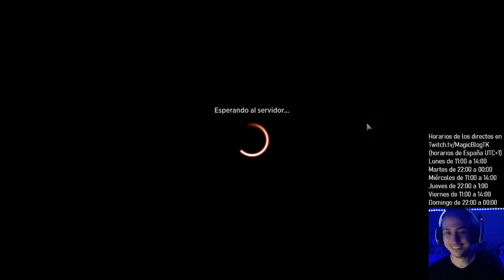Una forma original y distinta de jugar Ángeles. Azorius Angels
Mazo
4 Aspirante a luminarca (ZNR) 24
4 Adversario intrépido (MID) 25
2 Clériga de aerorruina (ZNR) 40
4 Valkiria justa (KHM) 24
4 Atrapahechizos de élite (STX) 17
4 Fantasma de aerorruina (ZNR) 39
4 Imitadora del Lagoespejo (ZNR) 60
4 Linvala, escudo de Portal Marino (ZNR) 226
2 Ángel de la legión (ZNR) 23
4 Ángel del destino (ZNR) 2
2 Escudo de Sejiri (ZNR) 37
4 Desactivación de Jwar (ZNR) 64
2 Llamada de Emeria (ZNR) 12
3 Isla (MID) 381
7 Llanura (MID) 380
1 Cueva del dragón de escarcha (AFR) 253
2 Senda de Portal del Crómlech (KHM) 260
3 Playa desierta (MID) 260

Sideboard
3 Reidane, diosa de los dignos (KHM) 21
2 Ángel de la legión (ZNR) 23
2 Prueba de talentos (STX) 59
2 Prueba de talentos (STX) 59
1 Ruinaskar (KHM) 9
1 Aniquilar a la horda (MID) 41
2 Maldición del silencio (MID) 15